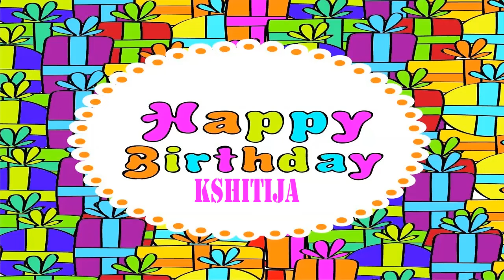Kshitija wishes Mensajes